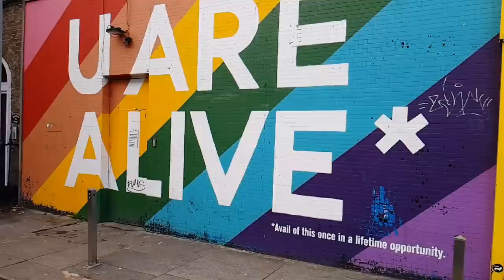Outside The Box (Original song by Clare Easdown)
Music & Video by Clare Easdown.